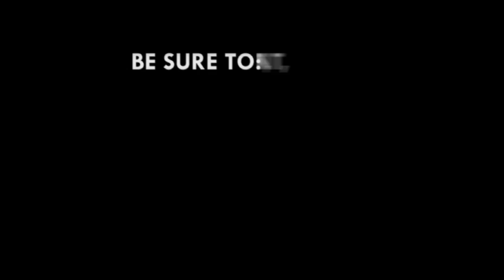Minority announces series of actions they will take following walkout